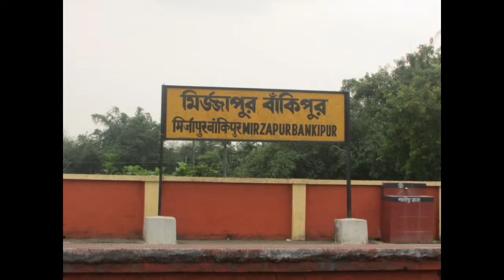RAGING EMD WARNS CARELESS PEOPLE | WDP-4D RAW POWER WITH SARAIGHAT EXPRESS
Location: Mirzapur Bankipur (MBE)
Post obeying a caution at Baruipara Dual cab Siliguri (SGUJ) based WDP-4D # 40120 powering the 24 coach load of 12345 Up Howrah - Guwahati Saraighat Express goes into a raw acceleration mode warning careless people from a distance.